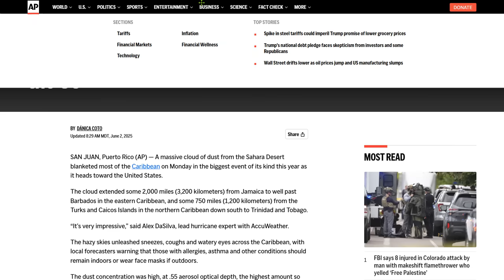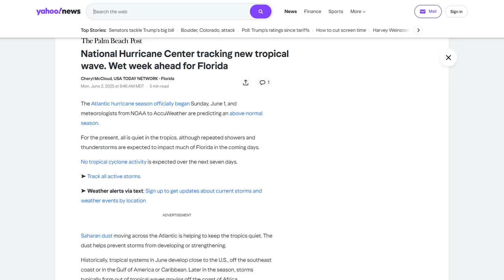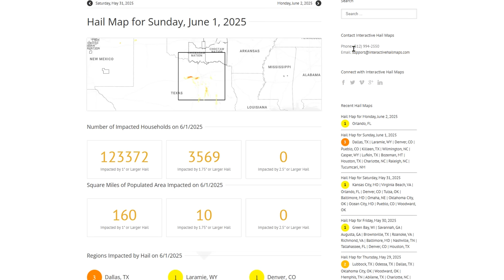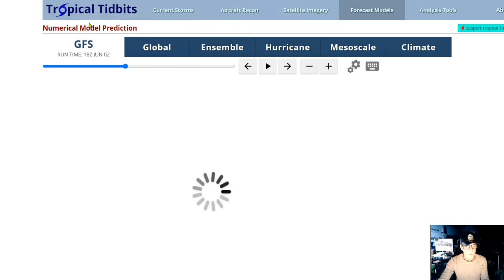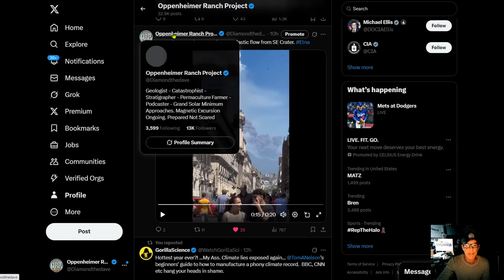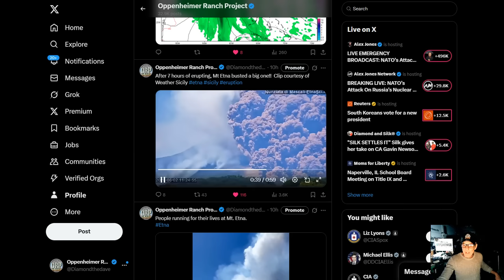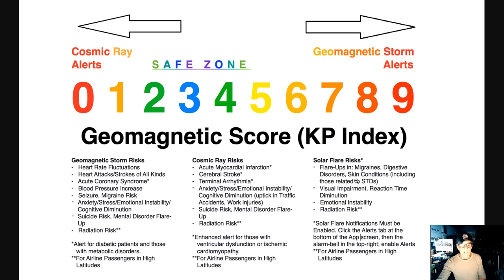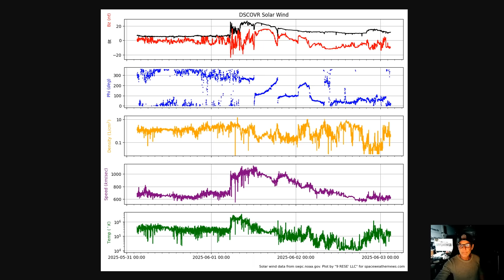Geomagnetic Storms In Low Latitudes! - Huge Mount Etna Eruption - Severe Storms Threaten Central US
Severe Thunderstorms in the Central and Southern Plains; Heavy Rainfall in South Florida
What we know about Mount Etna eruption as tourists seen fleeing
After 7 hours of erupting, Mt Etna busted a big one!! Clip courtesy of Weather Sicily

Bitcoin: 17NV3vtcQhRnsRnjckCcYkKVEUcnirKQ62

independent media
climate change